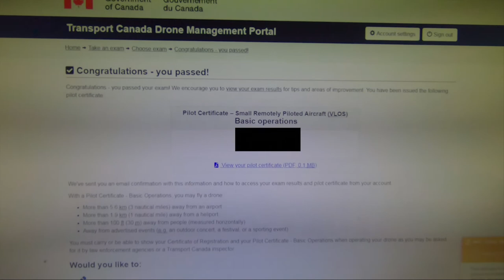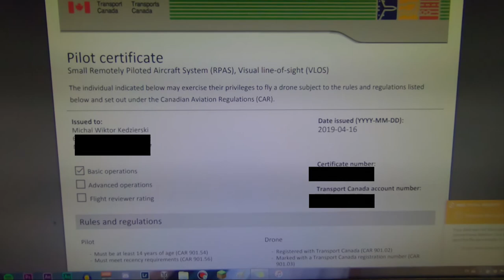New Canadian Drone Laws JUNE 2019 + Exam Info And Tips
Today I go over the new drone regulations that will be in place STARTING JUNE 1st 2019. Old rules still apply. I will also write my exam and give you some tips.

My gear
-Main Camera
-Action Camera
-Back up camera: iPhone 6s

Hi my name is Michal. I am a 15 year old filmmaker that is trying to build an audience. I usually post cinematic vlogs or sometimes bigger projects.